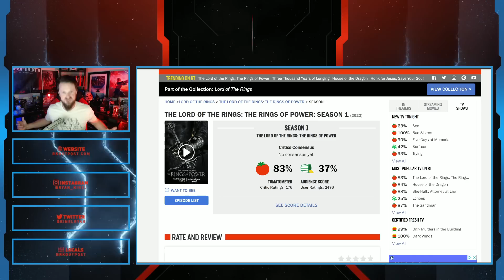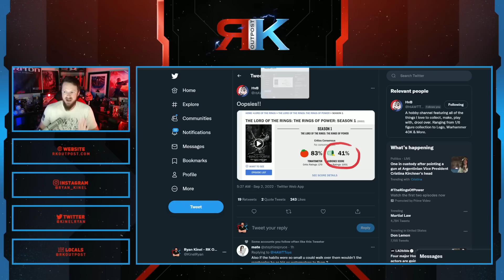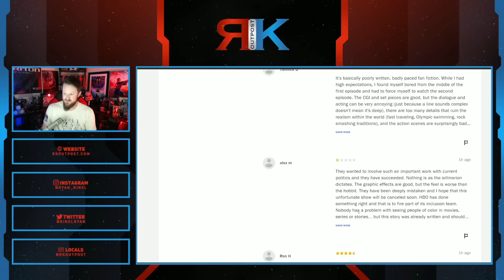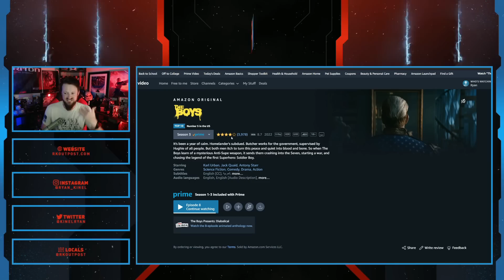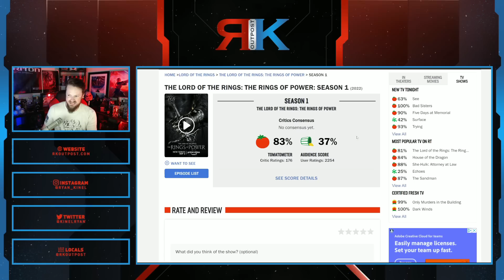Amazon's Rings Of Power Gets DESTROYED By Lord Of The Rings Fans! | Rotten Tomatoes DELETES Reviews!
A HUGE thank you to the following Patrons!:
Master Level:

Knight Level:

Mike Jackson -
Saberian Dream –
Rushin Bob -
Padawan Level:
Optimus Prune -
R R -